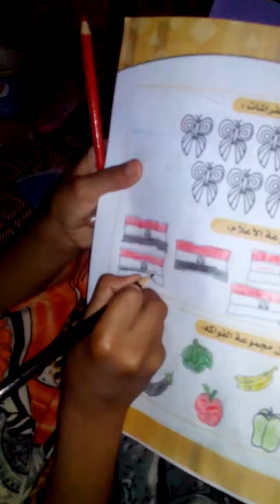قناةنور للإعلان تعلم الرسام